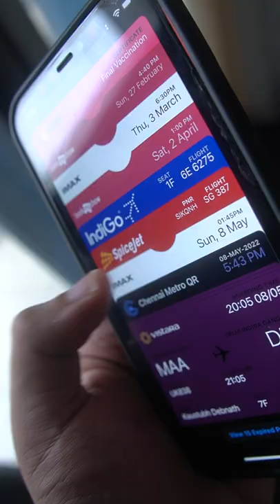Watching DOCTOR STRANGE in @IMAX 3D CHENNAI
Watching Marvel Studios' Doctor Strange in the Multiverse of Madness in IMAX Palazzo, Chennai, India.

Intro Track + Background Music: Trifecta - We Came To Party